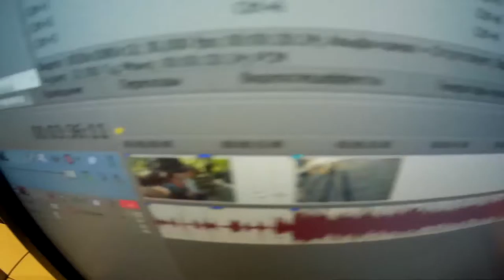VLOG #2 |Футбольчик|FCDK vs FC DNIPRO